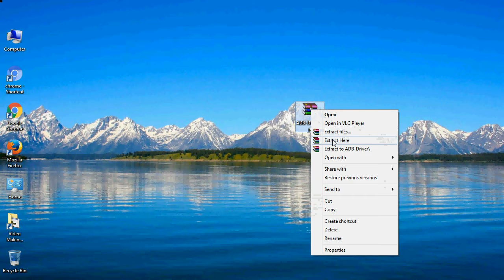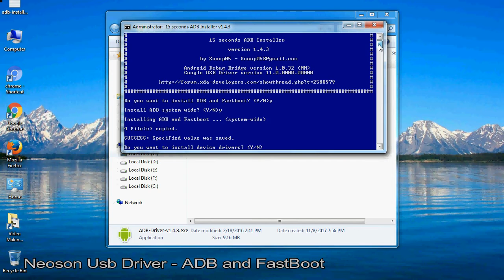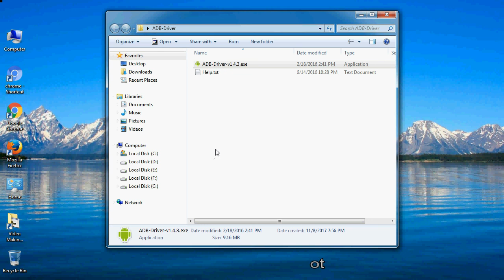How to Install Neoson USB Driver for Windows | ADB and FastBoot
Follow these steps - How to Install Neoson USB Driver for all Models on Windows 7 / 8 / 8.1 / 10 PC, if you want to install ADB drivers with .exe file installation.

How do I fix the Neoson drivers problem?

I talk to you How to update and install Neoson USB Driver file, Take a look at this complete video Interaction, then do it.

C. Original Neoson USB Driver Supports PC - Windows 10, 8, 7, Vista, XP.

Here is a step by step guide on how to the installation of a downloaded ADB file (Neoson-Driver).

1. Go to Driver folder and open it.

2. Select "ADB-USB-driver.exe" files and always run as an administrator.

3. If, when a security warning window PC pop up and OK the operation as instructed.

4. Now, open IntallWizard Screen, press "Y" key, and press “Enter”  (2 times) and click the Install tab button.

5. Automatic Neoson USB Driver Installed successfully.

6. Now, Connect your Neoson Android device to your computer's or Laptop USB port.

What is Neoson ADB Driver?

This ADB stands for Android Debug Bridge. Neoson ADB USB driver is a client-server program file which is used to make the bridge between the developer and Android devices apart of that also make a bridge between the computer or laptop and Android devices for Android application development. With the help of Neoson ADB driver, you will be able to give direct command through all terminal which allows you to modify and update your Neoson Android devices or devices software by giving the command through computer command line. It is used to properly manage your Neoson Android devices.